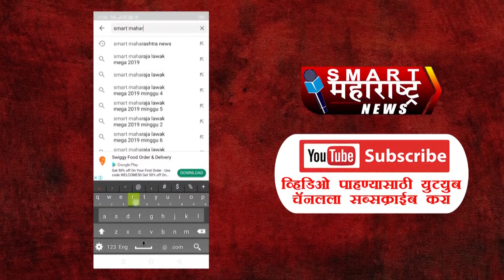VIDEO | कचरा वेचणाऱ्या महिलेचं फाडफाड इंग्रजी,जापानसोबत काय आहे कनेक्शन? सोशल मीडियावर जोरदार चर्चा